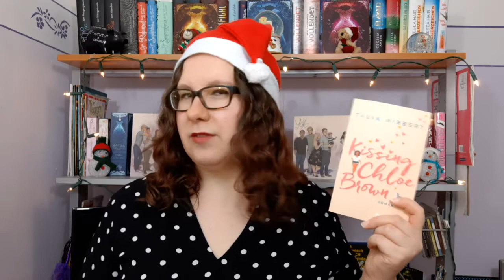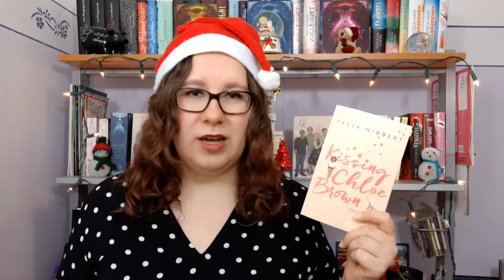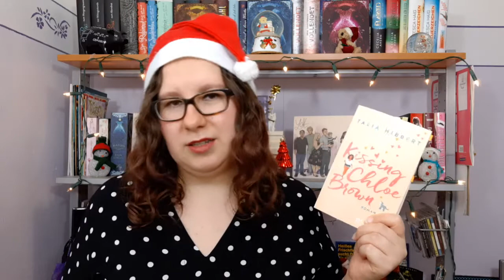Rezension: Kissing Chloe Brown - Talia Hibbert | Rezensionsexemplar | schokigirl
In der heutigen Rezension geht es um "Kissing Chloe Brown" von Talia Hibbert aus dem Forever Verlag, der mir dieses Buch freundlicherweise als Rezensionsexemplar zur Verfügung gestellt hat. Danke schön dafür. Wie findet ihr dieses Buch & solche Beschreibungen?